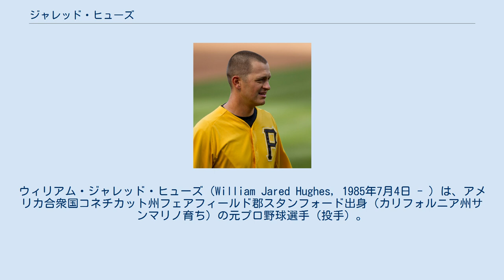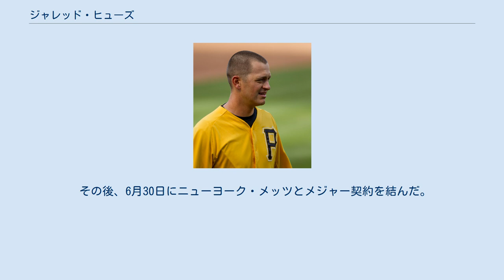ジャレッド・ヒューズ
ウィリアム・ジャレッド・ヒューズ（William Jared Hughes, 1985年7月4日 - ）は、アメリカ合衆国コネチカット州フェアフィールド郡スタンフォード出身（カリフォルニア州サンマリノ育ち）の元プロ野球選手（投手）。
右投右打。
愛称はブル（Bull）。
 2003年のMLBドラフト16巡目（全体458位）でタンパベイ・デビルレイズから指名されたが、契約せずにサンタクララ大学へ進学した。
 カリフォルニア州立大学ロングビーチ校へ転校後の2006年、MLBドラフト4巡目（全体110位）でピッツバーグ・パイレーツから指名され、プロ入り。
 2011年9月7日のヒューストン・アストロズ戦で2番手として登板し、メジャーデビューを果たした。
この年は12試合に登板して、勝ち星はなかったが防御率4.09を記録、経験を積んだ。
 2012年は、パイレーツのブルペンに定着。
8月に腕の疲労に起因するマイナー降格があったが、それ以外はコンスタントに登板。
更に9月10日のシンシナティ・レッズ戦では、相手の看板選手であるブランドン・フィリップスに故意死球を与え、一触即発の場面もあった。
この年は66試合にリリーフ登板し、2勝2敗2セーブ、防御率2.85、WHIP1.15という好成績をマーク、特に防御率はルーキー投手の中ではトップの値だった。
 2013年は29試合の登板に留まり、全体的に調子を落とした。
防御率4.78とWHIP1.66は、いずれも自己ワーストの数値（2015年シーズン終了時点）である。
 2014年は、前年のスランプの原因だった肩の不調がなかった為、調子を取り戻した。
セットアッパーとしてピンチの場面で力を発揮し、引き継いだランナーの8割以上の生還を阻止、満塁の場面で無安打に抑える等、成績として残らない部分でも真価を発揮。
63試合に登板して7勝5敗、防御率1.96、WHIP1.09という素晴らしい成績をマークした。
 2015年も前年に引き続き、好調を維持。
自己最多且つナショナルリーグ5位タイの76試合に登板し、3勝1敗、防御率2.28、WHIP1.33という成績を記録、2年連続で勝ち越した。
また同年、通算200試合登板をクリアした。
 2016年もパイレーツのブルペン陣の中心格として67試合に起用されたが、防御率とWHIPは2年連続で上昇して1勝1敗1セーブ、防御率3.03、WHIP1.42という、過去2シーズンと比べて低調な内容だった。
 2017年3月29日に自由契約となった。
 2017年4月2日にミルウォーキー・ブルワーズと契約した。
67試合に登板、592⁄3回を投げ、5勝3敗1セーブ・防御率3.02の成績であった。
 2017年12月26日にレッズと2年425万ドル（2020年は300万ドルのオプション契約または25万ドルのバイアウト）で契約を結んだ。
 2019年7月30日のパイレーツ戦で、7回のデレク・ディートリックに対する故意死球に対する報復で、スターリング・マルテに対して故意死球を投じたため球審から即刻退場処分を受け、8月1日にMLBより3試合の出場停止と罰金の処分を受けた。
 2019年8月15日にウェイバー公示を経てフィラデルフィア・フィリーズへ移籍した。
 2020年2月17日にアストロズとマイナー契約を結び、スプリングトレーニングに招待選手として参加することになったが、3月19日に自由契約となった。
 その後、6月30日にニューヨーク・メッツとメジャー契約を結んだ。
 2021年2月14日に現役引退を表明した。
 長身から投げ下ろすシンカーでゴロを打たせて取るピッチングを得意としている。